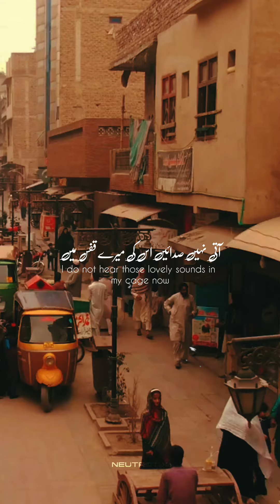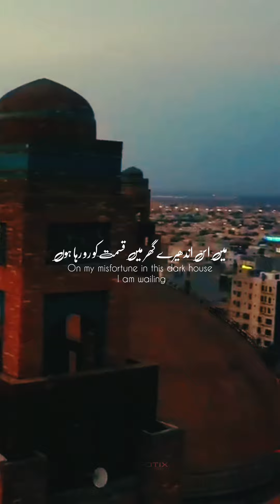Parinday Ki Faryad || Allama Iqbal || Zia mohiuddin || Neutrotix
Poet:Allama Iqbal
Narrated by :Zia mohiuddin

یہ بند " علامہ محمد اقبال کی نظم ” پرندے کی فریاد سے لیا گیا ہے۔ شاعر ان اشعار میں پرندے کی فریاد کو قید میں جانے کے بعد یوں بیان کرتا ہے کہ مجھے گزرا ہوا وقت بہت یاد آتا ہے جب کہ میں آزاد تھا۔ اس وقت باغ میں جو بہاریں تھیں ہر جانب پرندے چہچہا رہے ہوتے تھے مجھے یہ سب یاد آتا ہے۔ مگر اب قید میں آجانے کے بعد اپنے گھونسلے والی آزادیاں مزید نہیں رہی ہیں جب میں اپنی خوشی سے آ اور جا سکتا تھا۔ اب دل پر چوٹ لگی ہے تو مجھے یاد آتا ہے کہ جب کلیاں کھلتی تھیں تو ان پر موجود شبنم یوں لگتی تھی کہ جیسے وہ کلیاں رورہی ہوں۔ وہ پیاری اور کا منی صورتیں جن کی وجہ سے میرا گھر آباد تھا اب کچھ بھی باقی نہیں ہے۔ میں اب ایک پنجرے میں قید ہو چکا ہوں اور اس قید میں اب کچھ بھی میرے بس میں نہیں ہے۔ اے کاش کہ میری رہائش کا اختیار میرے بس میں ہوتا تو میں کبھی بھی اس قید کا انتخاب نہ کرتا۔اس بند میں شاعر پرندے کی زبانی کہتا ہے کہ میں کتنا بد نصیب ہوں جو گھر کے لیے ترس رہا ہوں۔ میرے ساتھی اور دوست اپنے وطن میں آزاد موجود ہیں جبکہ میں یہاں قید پڑا ہوا ہوں۔ پھولوں پر بہار کی رت آئی ہوئی ہے جس کی وجہ سے کلیاں کھل کو مسکرارہی ہیں۔ ہر طرف بہار اور خوشی کا سماں ہے مگر میں اس قفس میں قید اپنی قسمت کو رورہا ہوں۔ اے رب میں قید کا دکھ کس طرح بیان کروں میں اتنا غمگیں ہوں کہ مجھے ڈر ہے کہ میں اس غم کی شدت سے کہیں اس قید میں ہی نہ مر جاؤں۔اس بند میں شاعر پرندے کی فریاد کو بیان کرتے ہوئے کہتا ہے کہ پرندہ یہ کہتا ہے کہ جب سے میرا باغ یا گھر مجھ سے دور ہوا ہے تب سے میرا یہ حال ہو چکا ہے کہ میں اس قدر غمگیں ہوں کہ میرا دل غم کو اور غم میرے دل کو کھائے جا رہا ہے۔ میں جو بول یا چہچہا رہا ہوں تو اے سننے والوں اسے ہر گز میرا گانا سمجھ کر خوش مت ہو بلکہ میرا یہ بولنا تو میرے غمگیں دل کی فریاد ہے۔ اس لیے میری یہ التجا ہے کہ مجھے قید کرنے والے مجھے رہا کر دو۔ میں ایک بے زبان پرندہ ہوں مجھے چھوڑ کر میری دعا لے لو۔